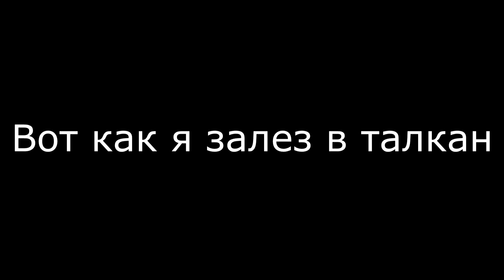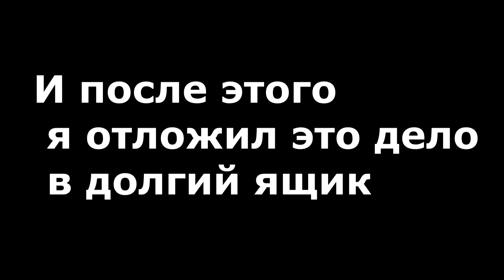Bloodline►Линия крови►Изучаем апортаменты